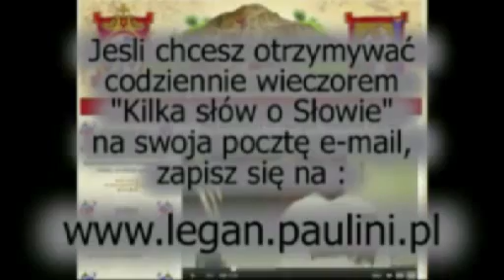Kilka słów o Słowie 18.04.mp4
Mój komentarz do Ewangelii na środę, 18 kwietnia 2012